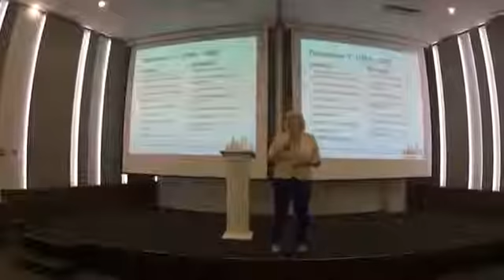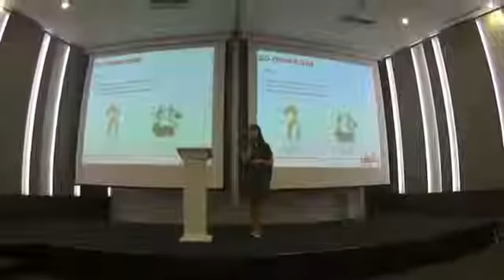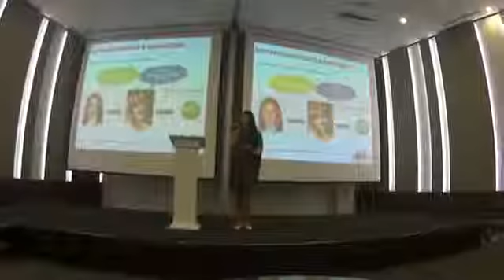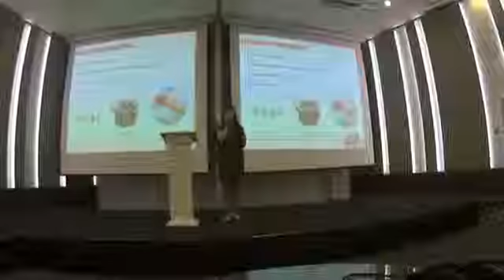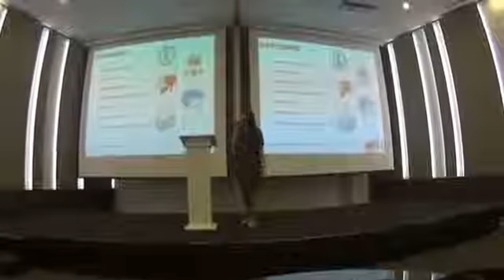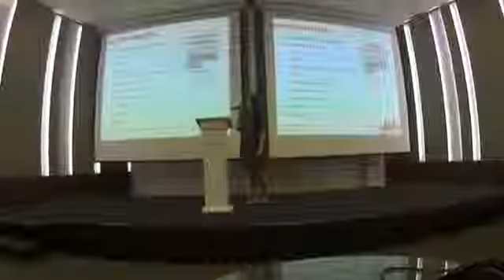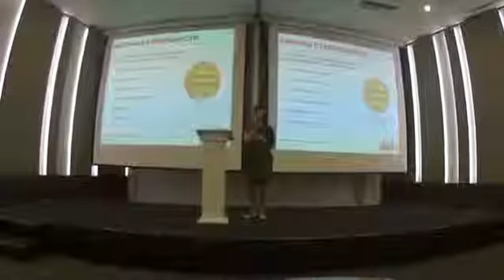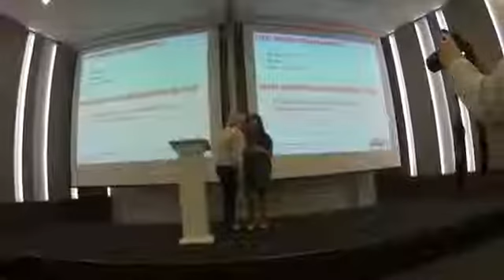Выездная встреча предпринимателей Новый Бриллиантовый директор Сухорукова Илона Система работы